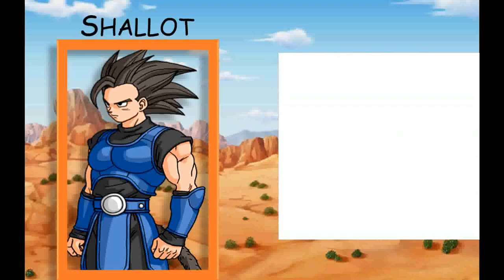QUEM É? QUEM É SHALLOT, O SAIYAJIN ANTIGO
Wuar pessoal, bem-vindos a mais um vídeo do canal Soresu, hoje vim mostrar quem é Shallot, o Saiyajin antigo, se gostarem deixem seu like e se caso seja novo, se inscreva no canal, isso me ajudaria bastante!